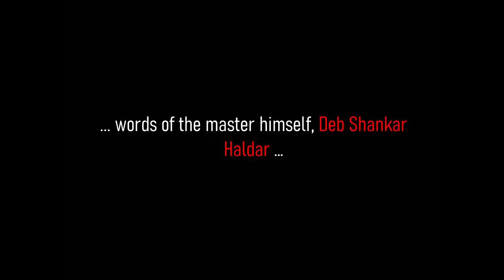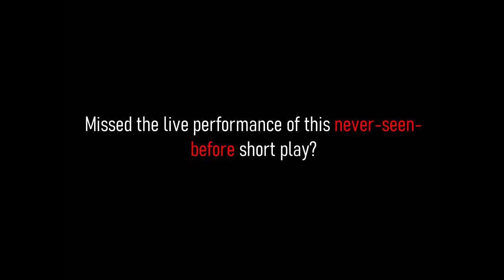Pratibimbo - Feedback on show by Deb Shankar Haldar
July 17 2020 Sangar Sangsar presented Protibimbo, an online live short play for the BAAT organized short play festival. This video is prepared by Sangsar Sangsar Team from the feedback provided by Deb Shankar Haldar editing out parts of the feedback that would compromise the storyline of the play.